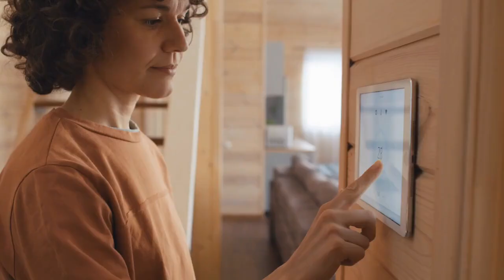From Scheduling Meetings To Ordering Pizza, AI Has Your Back - Lecture (09) - NothingUniversity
And there you have it, folks—the tantalizing taste of what awaits you in "Let the AI Should Work Done"! But wait, there's more! The full course, complete with hilarious lectures, mind-bending insights, and enough AI jokes to last a lifetime, is waiting for you on the prestigious NothingUniversity website.

So, what are you waiting for? Head on over to NothingUniversity, enroll in the full course today, and join the ranks of certified AI enthusiasts who are ready to let the future do the work for them. Whether you're looking to upskill, unwind, or just have a good laugh, NothingUniversity has got you covered.

Don't miss out on this opportunity to revolutionize your life and embrace the AI revolution.

See you in class, fellow slackers!

Regards,
NothingUniversity